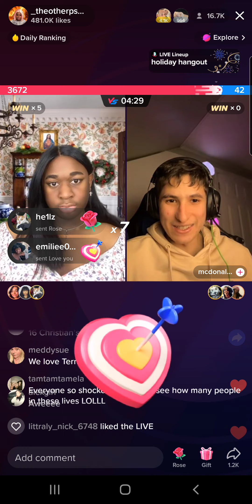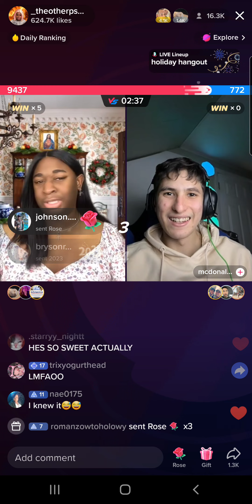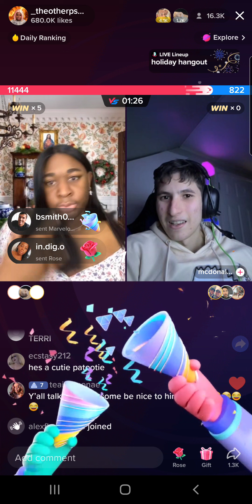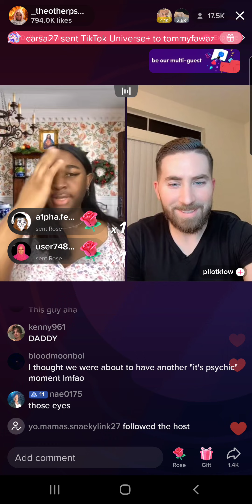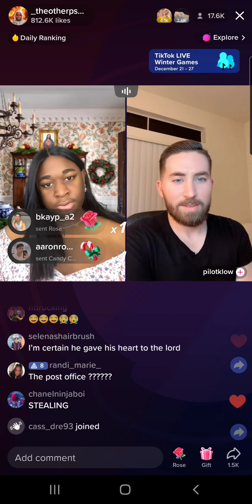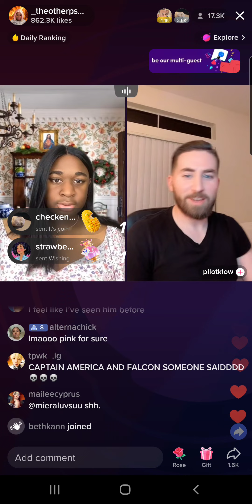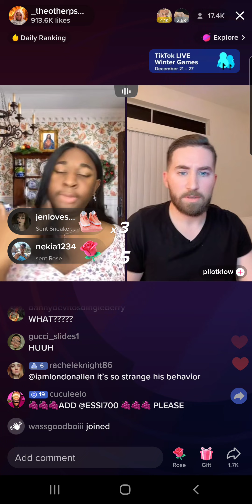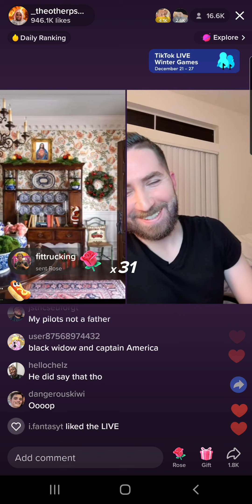Terri Joe (12/26/22) Part 7